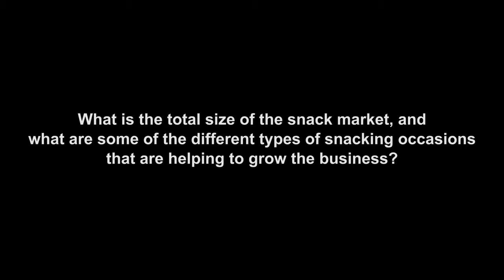Mondelez International’s Valerie Oswalt talks winning with the snack category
The snacking industry is a $146 billion-a-year business and growing at a rate of about 4% a year. Why? “Snacking is actually becoming how we eat,” Mondelēz International president of U.S. sales Valerie Oswalt told DSN.TV for the latest edition of the DSN Executive Viewpoint video interview series. With the average person snacking up to three times a day, the company has identified nine distinct snacking moments. To learn more about how Mondelēz International is helping retailers optimize those opportunities, check out the video above.